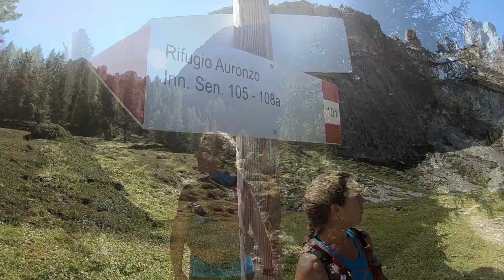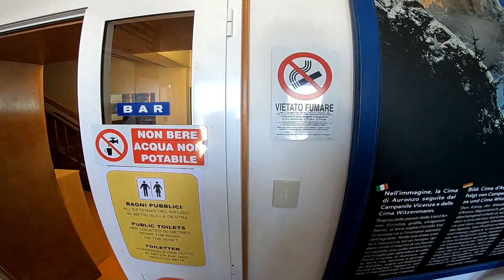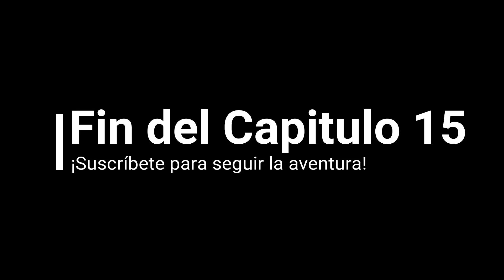VIAJAR EN FURGO 50 DÍAS #15 | Dolomitas en furgo | Tre cime di Lavaredo GRATIS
¿Pagar por acceder a la naturaleza o a la montaña? Te contamos cómo quedarte en furgo y hacer la ruta de las Tre cime di Lavaredo GRATIS y evitando multitudes!

Capítulo 15 de nuestro viaje en furgo durante 50 días por Pirineos, Alpes franceses, Eslovenia y las Dolomitas.

¡Vamos a la aventura!